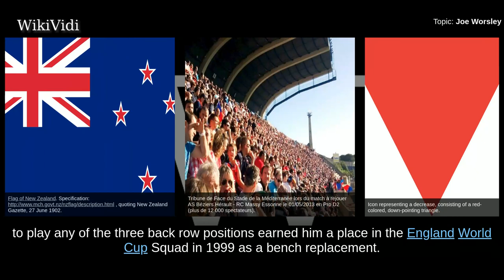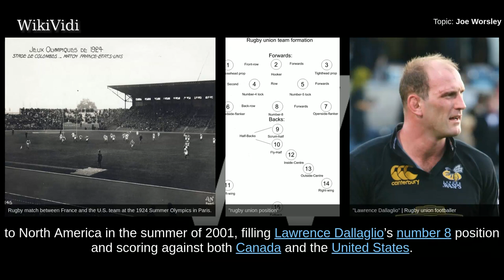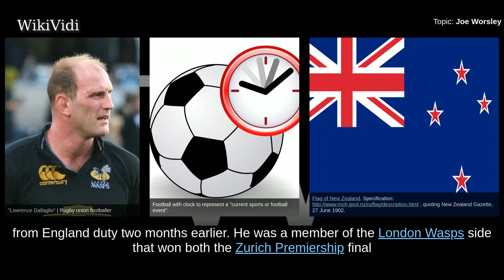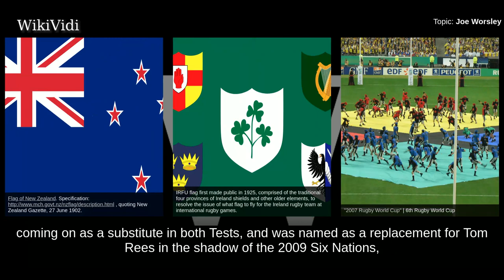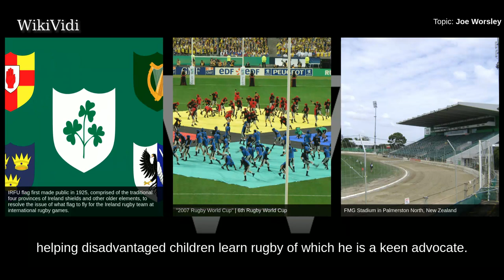JOE WORSLEY - WikiVidi Documentary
Joseph Paul Richard Worsley MBE is a retired English rugby union player who played flanker for Wasps and England.

Shortcuts to chapters:
00:00:18 Biography

Copyright WikiVidi.